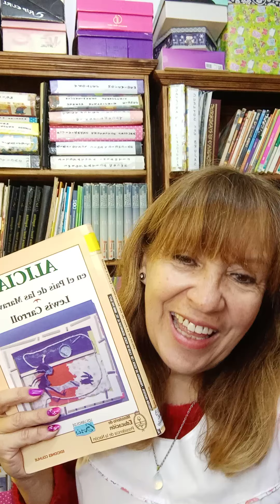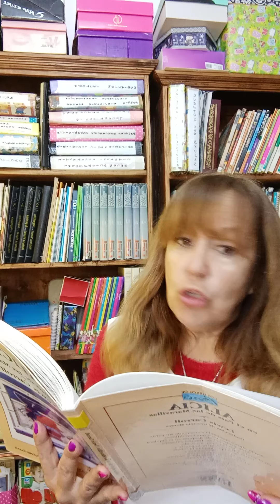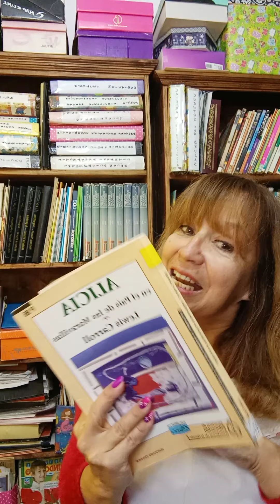Alicia en el País de las Maravillas. Cáp. 12. Parte 1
Lewis Carroll